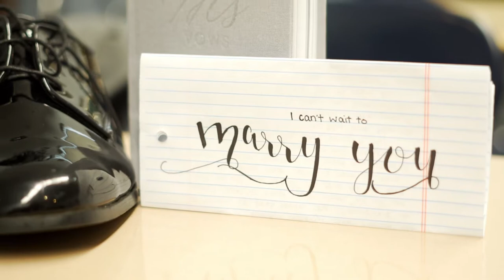Craig & Lil || Wedding Film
a beautiful day with some great friends!